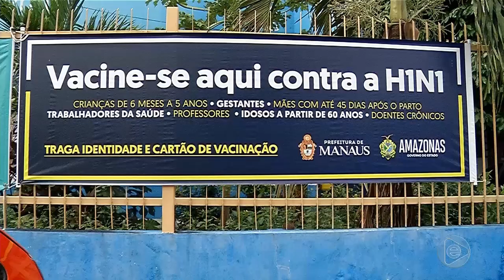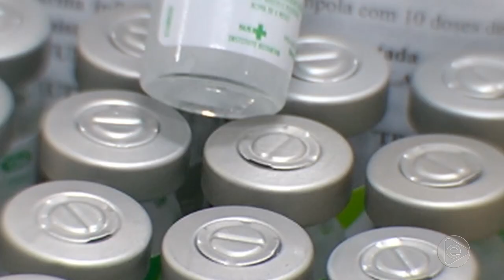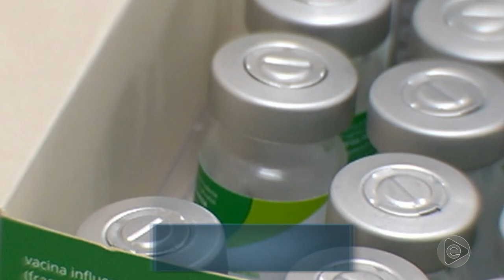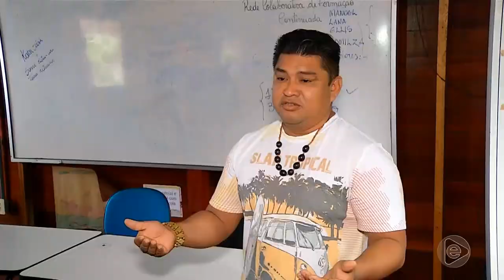Jornal Em Tempo 05 04 2019 3º Bloco